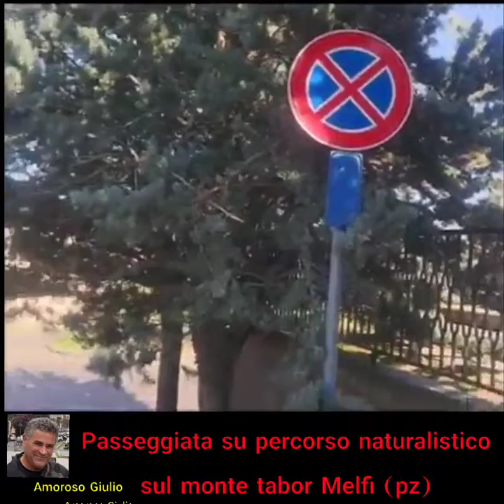Passeggiata sul percorso naturalistico sul monte tabor Melfi (pz)